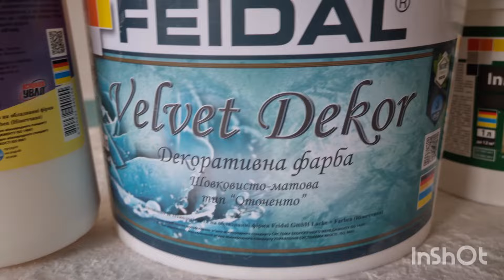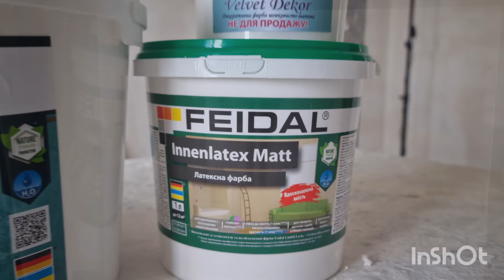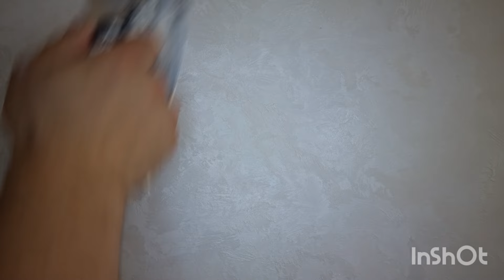Декоративна фарба Velvet Dekor! Як наноситься декор на стіни?Майстер клас!